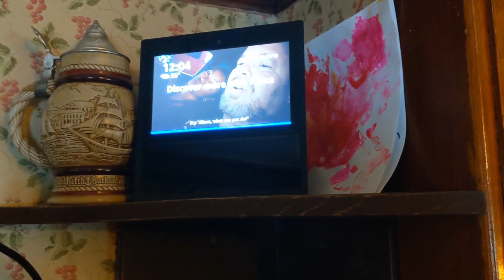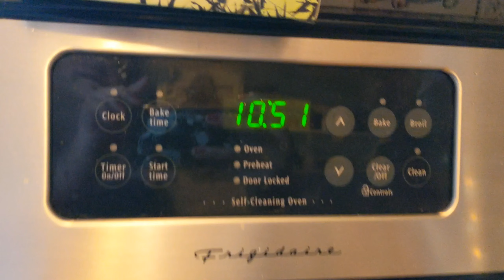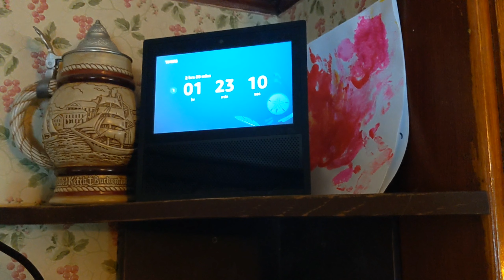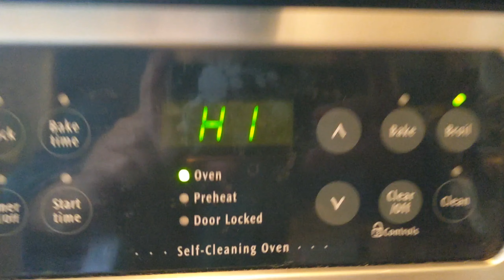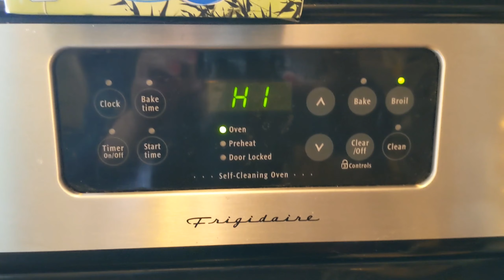Easy and Tasty | Baked Baby Pork Ribs | with 3 Power Condiments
No Hate • Just Enjoy • Life is too Short to waste •

Ingredients:

magic sarap
patis or fish sauce
white pepper

ribs

just blend in the magic sarap, white pepper and patis/ fish sauce.
wrap with foil

preheat the oven at 460 heat

bake for 2 1/2 hours

uncover and broil for 5 minutes in high

then it's ready.

happy cooking
happy eating